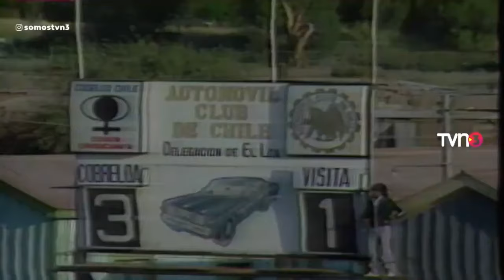Goles Fecha 4 Copa Chile 1986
Goles Fecha 4 Copa Chile 15-16 Marzo 1986